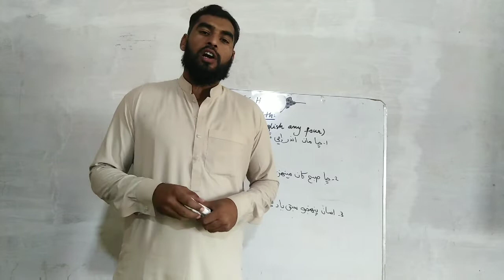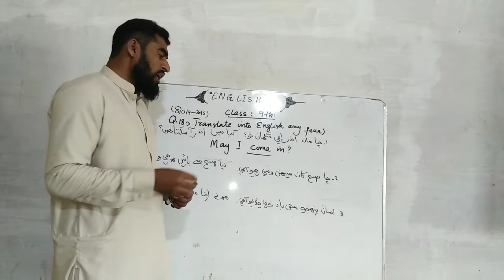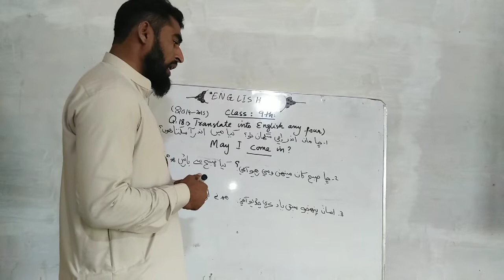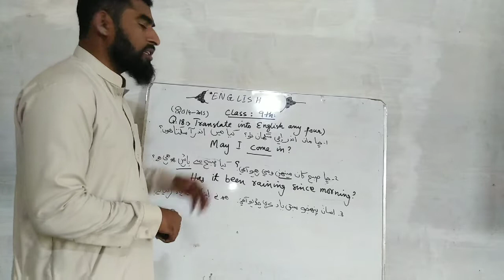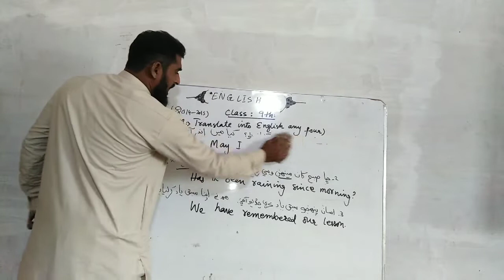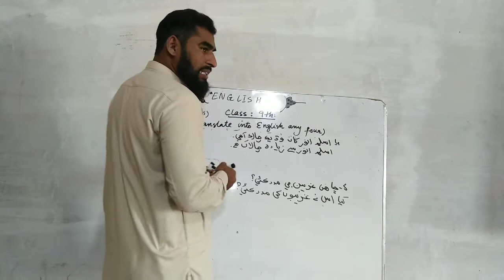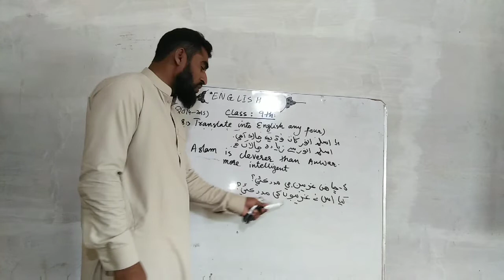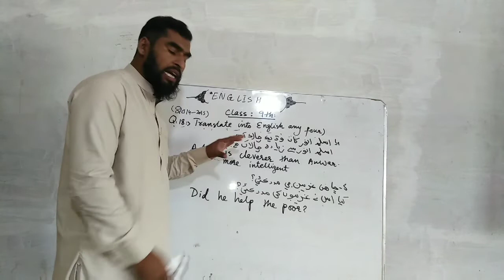9th CLASS ENGLISH, TRANSLATE INTO ENGLISH YEAR 2015,BY RAJA JAWAD AHMED MIRBAHAR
ENGLISH K PAST PAPER 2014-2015 KI SINDHI/URDU KI ENGLISH ME TRANSLATION WITH EASY UNDESRSTAN 1 SENTENCE ME MODEL VERB MAY USE HAI, DOSRE SENTENCE ME PRESENT PERFECT CONTINUOUS USE HAI, TEESRE ME PRESENT PERFECT TENSE, 4TH ME COMPARATIVE DEGREE AUR 5TH ME PAST SIMPLE TENSE USE HAI.